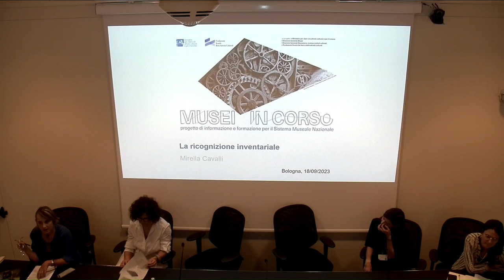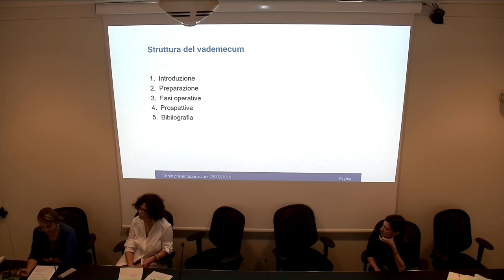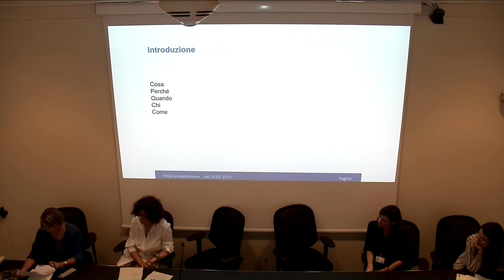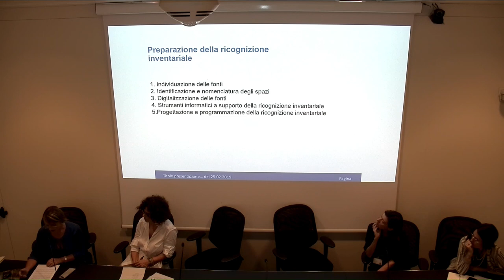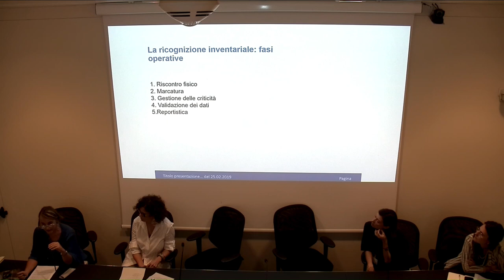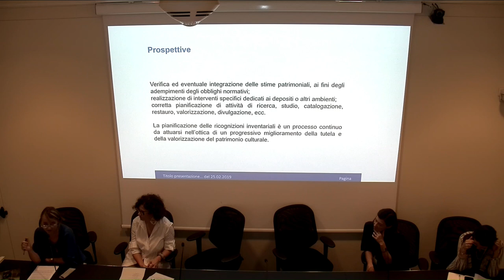Mirella Cavalli – Pinacoteca nazionale di Bologna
Il Vademecum della Ricognizione inventariale e strumenti gestionali